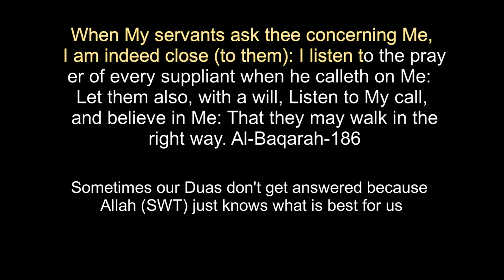When Your Dua Doesn't Get Answered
Assalamu Alaikum, The subtitle is available in English, Hindi, Arabic, Bangla, & Urdu & more.

Allahuma Barik (May Allah (SWT) Bless You All)